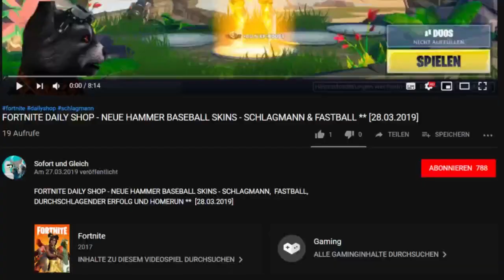FORTNITE ** ÜBERSCHWANG EMOTE (LAVISH) MIT KOMPLETTEM SPIND ** [07.05.2019]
Heute zeigen wir Euch den Überschwang Emote (Lavish) mit dem kompletten Spind von Herrn Sofort und einigen Skins aus meinem Spind.

Unsere Spielernamen:
HerrGleichYT
SofortuGleichTTV

item shop,
überschwang fortnite,
fortnite überschwang,
lavish fortnite,
neuer emote überschwang,
lavish emote fortnite,
fortnite felsenbrecher,
fortnite rock breaker,
überschwang tanz,
lavish dance,
überschwang tanz fotrnite,
lavish dance fortnite,
überschwang emote fortnite,
überschwang fortnite item shop,
lavish dance long,
lavish dance half hour,
lavish dance one hour,
lavish dance with many skins,
lavish dance combos,
überschwang tanz lang,
überschwang tanz halbe stunde,
überschwang tanz eine stunde,
überschwang tanz 1 stunde,
überschwang tanz mit vielen Skins,